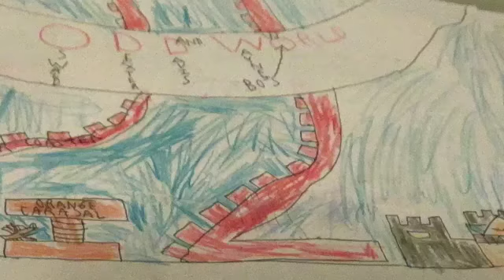Rainbow Friends Episode 1: The Backstory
The scientist, Red, explains the backstory of how he turned himself and everyone else into Rainbow Friends.